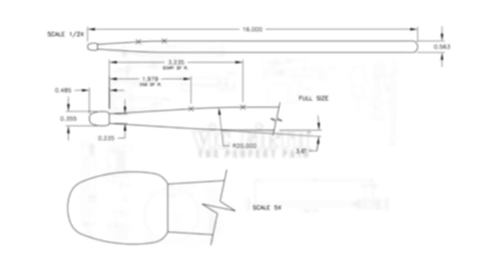Texas ATSSB All State Timpani Etude - Year A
Vic Firth presents Dr. Brad Meyer performing the Texas ATSSB "Year A" All-State timpani audition etude. This year's selection is Etude #62 from "Modern Method for Tympani" by Saul Goodman.

Included in the video is a full solo performance of the etude as well as the etude performed with a play-along track, courtesy of Robbie Green.  You can download the FREE play-along tracks here:

MALLETS USED FOR THIS PERFORMANCE:
GEN6 - Signature Tim Genis Hard Tonal Timpani Mallets

About Brad Meyer:

Dr. Brad Meyer is a percussion educator, artist, and composer with an extensive and diverse background. Currently, Meyer is the Associate Professor of Percussion at Stephen F. Austin State University (Nacogdoches, TX) where he is the private lesson teacher and director of the percussion ensemble. Meyer frequently tours to universities and high schools both nationally and internationally to present recitals, workshops, masterclasses, and clinics on various topics, including: electro-acoustic percussion, contemporary marimba, concert snare drum, marching percussion, percussion ensemble, steel band, and world music. His international performances and clinics have taken him to Austria, Taiwan, France, South Africa, and Slovenia. Meyer has been an active presenter/performer at numerous festivals and conventions, including: Midwest Band & Orchestra Clinic, Texas Music Educators Association’s national convention, Percussive Arts Society’s International Convention, International Computer Music Conference, Society for Electroacoustic Music in the United States’ Convention, New York City Electroacoustic Music Festival, Graz’s (Austria) Night of Percussion, Chiayi’s (Taiwan) International Band Festival, and more. Meyer is a composer with several compositions for snare drum, multi-percussion, and percussion ensemble published through Bachovich Publications. Meyer is a proud endorsee of Yamaha Instruments, Zildjian Cymbals, Vic Firth Sticks and Mallets, Evans Drumheads, and Tycoon Percussion.